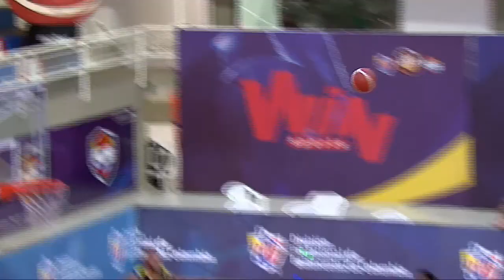2020-10-30 - LBP 2020 - Búcaros - Caribbean Storm